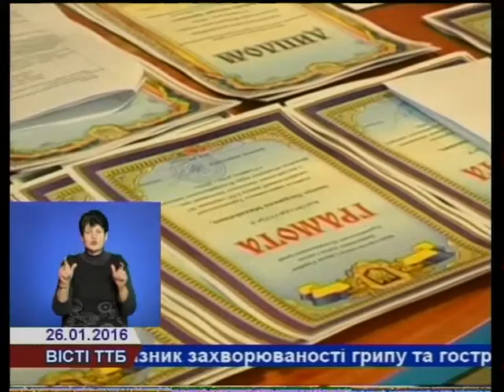У Тернополі визначили переможців обласного етапу конкурсу «Учитель року 2016»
У Тернополі визначили переможців обласного етапу Всеукраїнського конкурсу «Учитель року 2016», участь в якому взяли 20 педагогів з усієї області.